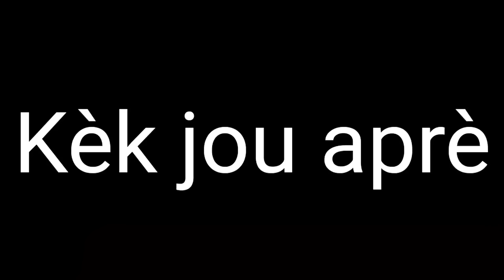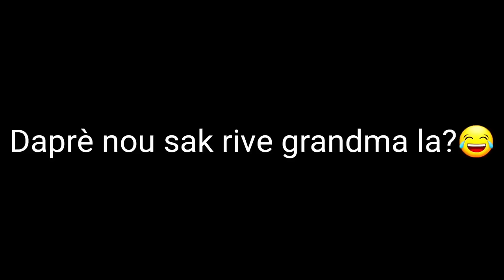Vin gade zen Ti Nene yo mini film Haitien(SKYSONTV)